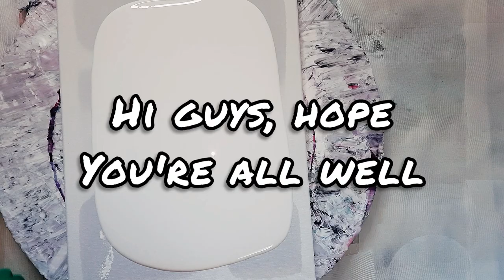(128) 'Sequana' Bright and Beautiful Bloom Swipe ~ Acrylic Pour Negative Space Swipe Technique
Hi guys! Thank you so much for being here 🥰

I'm using a 12 x 16'' canvas today.
My base/pillow is all my scrapings/drippings that I collect from failed pours and the paint that flies off when you spin.

Colours:
TLP (This Little Piggy) Golden Peach
TLP Comet (interference red/gold)
Golden Cobalt Teal
Pebeo Iridescent Blue Green
Matisse Quinacridone Magenta
No silicone added to any paints.
All colours and pigments mixed with untinted house paint and Jo Sonja gloss varnish.

CA: Swiped with a mixture of Amsterdam Lamp Black and Paynes Grey and Amsterdam Titanium White, both were mixed with Aussie Floetrol. I never measure ratios, I mix until it leaves a slight trace when drizzled from around and inch above the surface.

Once joined you will get access to the private Sheleeart Facebook group where Shelee hosts regular live video classes, your learning will be unending!

My lazy susan is glass and 20'' which was purchased from Coles supermarket, they can also be sourced from variety/dollar stores. The heavier the spinner, the easier it will spin, I'd also suggest you get the largest one you can so you can easily use it for larger substrates too.

My metal spatulas are artist pallet knives, the smaller ones are from Mont Marte and the large one I use sometimes is a brand called The Art Studio and was bought from an independent art store.